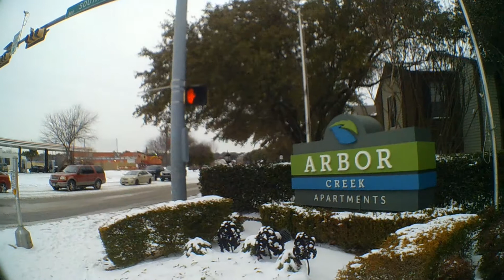Peacefully minding my own business 1